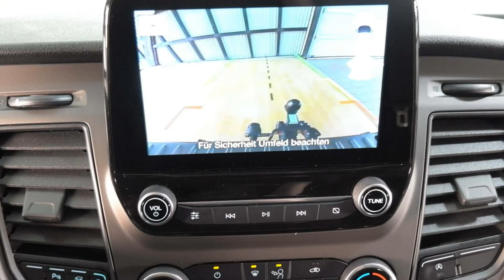Ford Transit Custom L2 Trend WF0B47283 Autohaus Wissmann